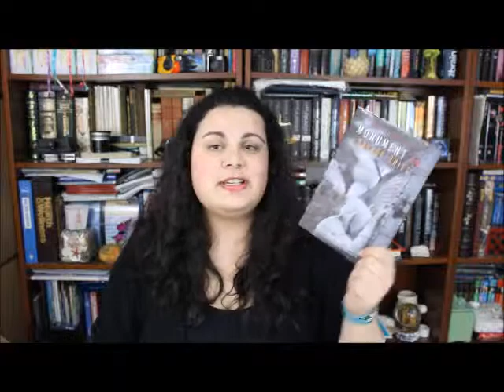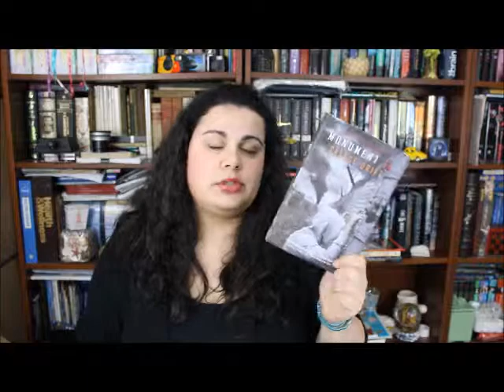Mail Time #14 | #104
Hallo peeps!

I got packages in the mail today and decided to share :-)

 And here are the books:
 - The Falconer by Elizabeth May
 - TIME for Kids, Earthquakes!, They make the ground shake
 - Monument 14: Savage Drift by Emmy Laybourne
 - After the End by Amy Plum

All kinds of other links:
Amazon Wishlist